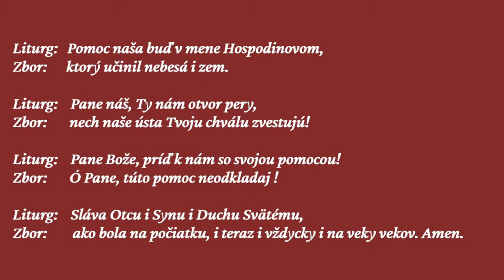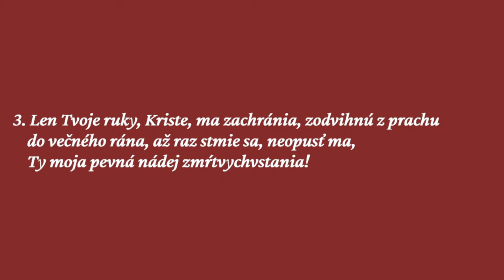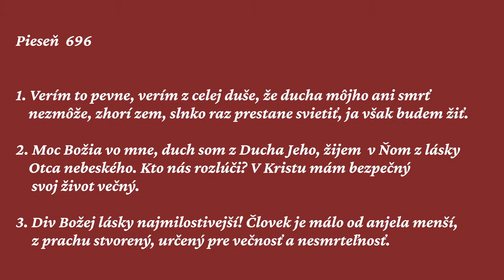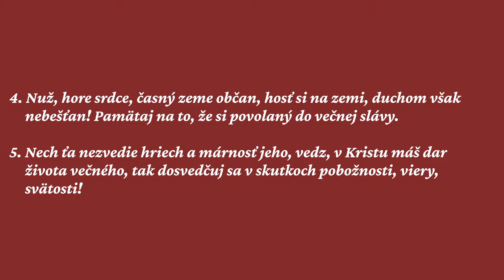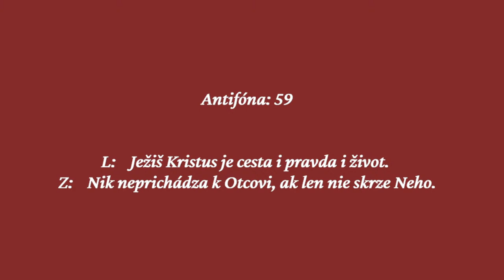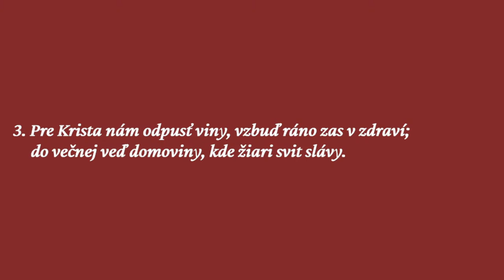Večerné služby Božie | 25.11.2021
Čítaný text: Žalm 126
Piesne: 688, 696, 411,  Antifóna 59
Kázňový text: 1 Kor 13,13

Káže: Ondrej Koč, zborový farár
Na organe hrá: MUDr. Daniela Pastirčáková

Photo by Marc Olivier Jodoin